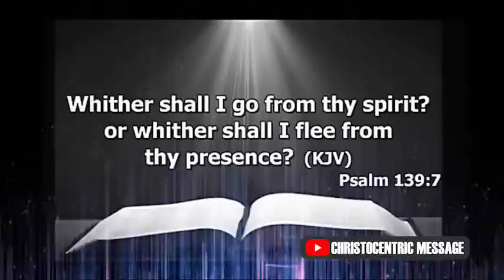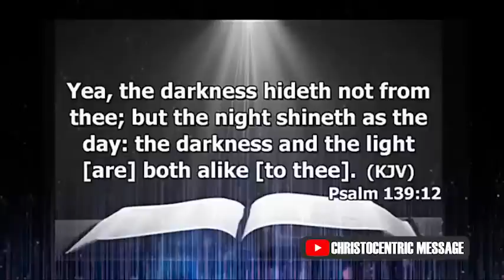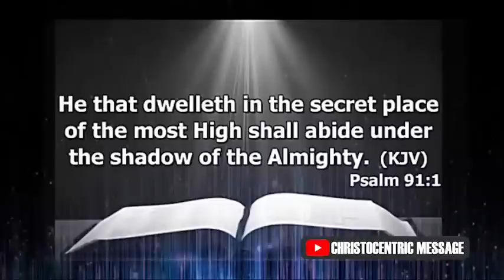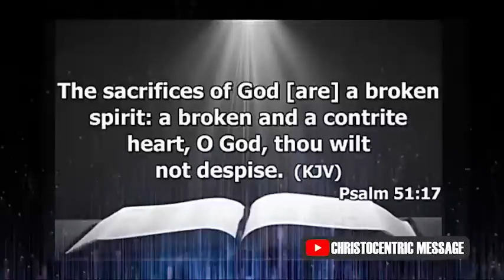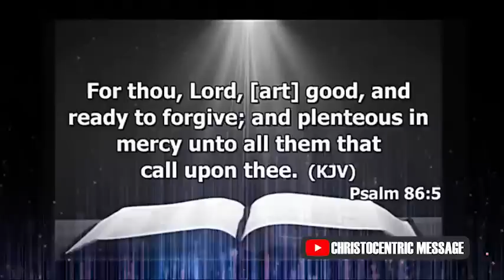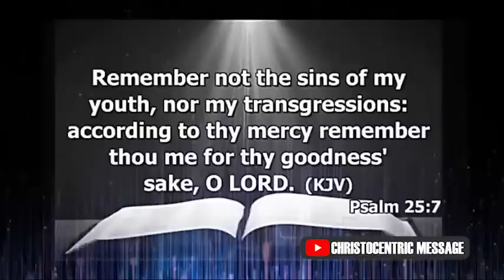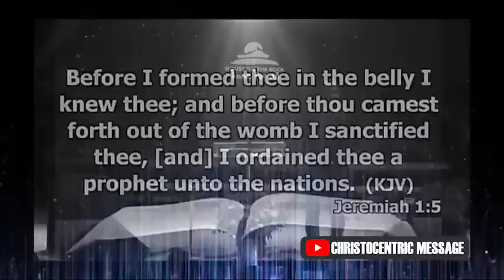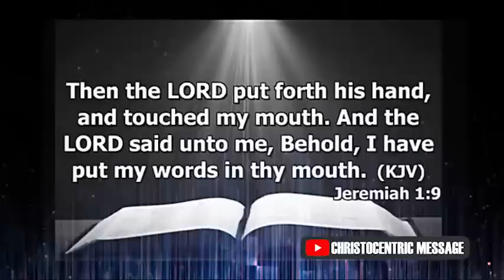HOW TO ENTER THE SECRET PLACE OF THE ALMIGHTY GOD - Apostle Joshua Selman